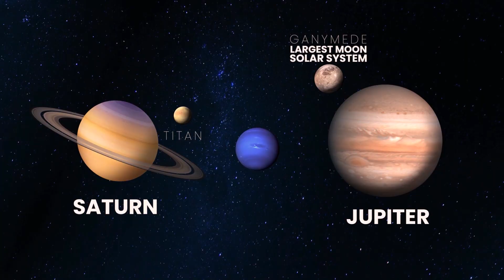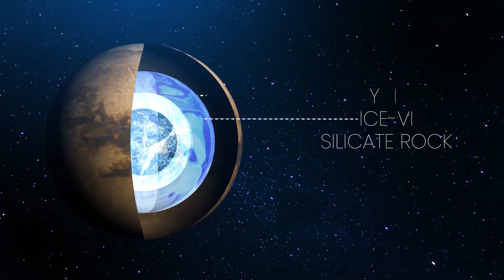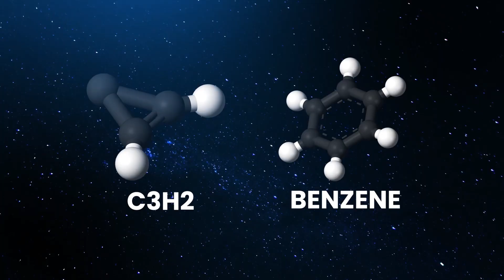Something Strange Was Found On Titan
It seems there's no other place in the universe with a dense atmosphere, mountains, sand dunes, plains, lakes, rivers and oceans except the planet Earth.

But it turns out there's actually a place much like the Earth in our solar system that has a complex weather cycle, landscapes carved by liquid, and volcanic activity.

It may even resemble the Earth in its earliest stages, and some scientists think it might be better to colonize it first instead of Mars.